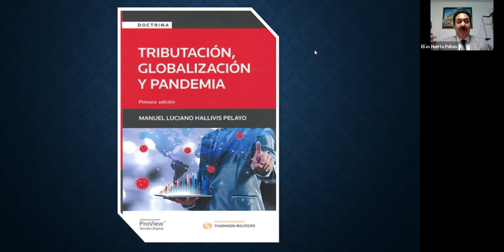Tendencias Contemporáneas de la Tributación Internacional | Manuel Hallivis Pelayo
Entrevista con el Dr. Manuel Hallivis pelayo. Magistrado de la Sala Superior del tribunal Federal de Justicia Administrativa